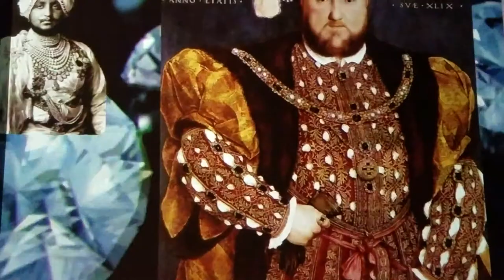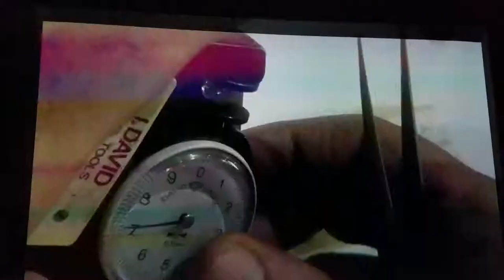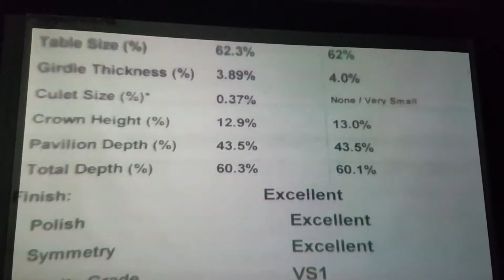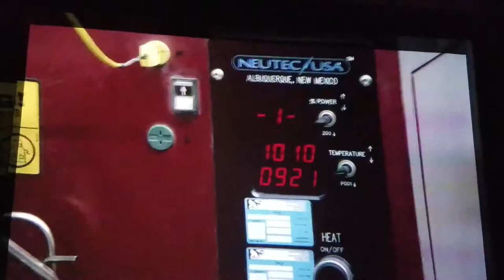Israel's second largest export: Diamonds! 2nd to Computer Programs: See a 10k Chocolate Diamond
At the Diamond Center in Jerusalem.  In Israel we saw hundreds of impeccably cut diamonds of all sizes cuts and colors. The quality was spectacular you could buy anything here! This is a gorgeous 10 carat perfectly cut chocolate diamond. Its brilliance sparkles like the night stars in the Summer Sky.  Learn how diamonds are graded and valued for cutting.  50% of the worlds diamonds are exported from Israel.   According to Wikipedia: The first diamond cutting facility in the country was opened in 1937, during the British Mandate. The industry grew over the next seven years[citation needed], but between 1944 and 1948 it suffered from the increasing lawlessness and in February 1948 closed down completely, with seemingly little chance of recovery. After a new start and renewed growth, by the 1960s a trade association was established, which later evolved into the Diamond Exchange.

From 1967 to 1993 Moshe Schnitzer was President of the IDE, which grew rapidly under his direction. Exports of polished diamonds from Israel during this period increased from $200 million to $3.4 billion a year.  In 1968, the first building in the complex was opened: the 22-story Shimshon Tower, at the time one of the tallest buildings in Israel. During the 1980s, the Maccabi Tower and Noam Tower were constructed and in 1992 the tallest building in the complex was opened, the 32-story Diamond Tower.